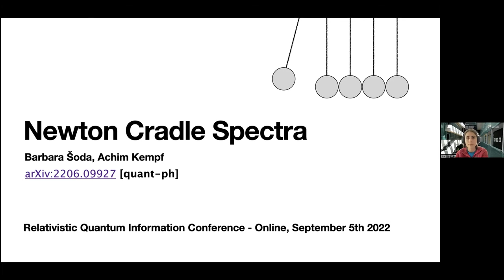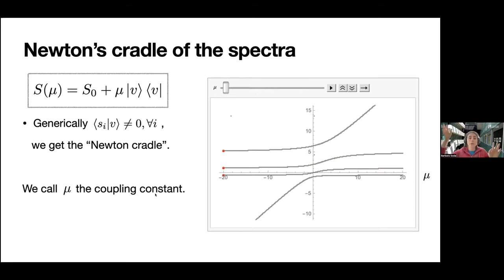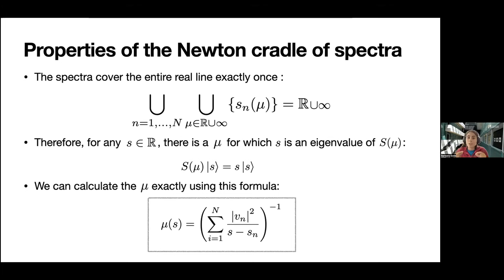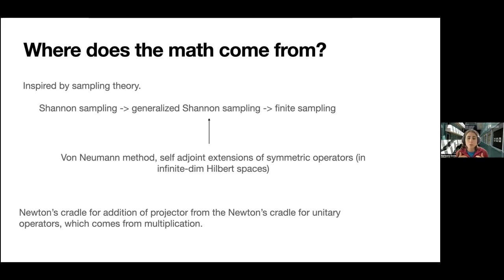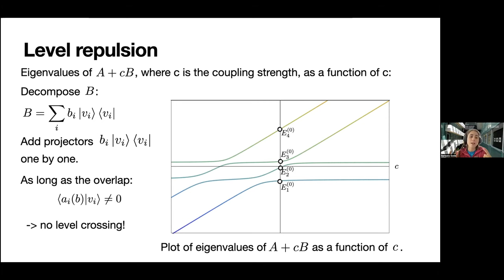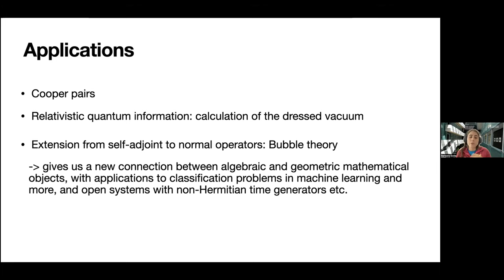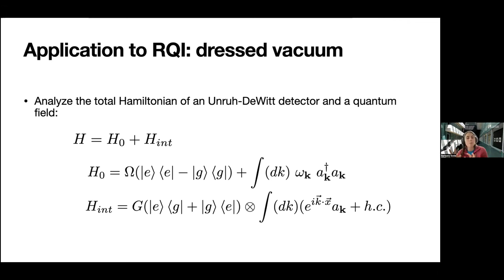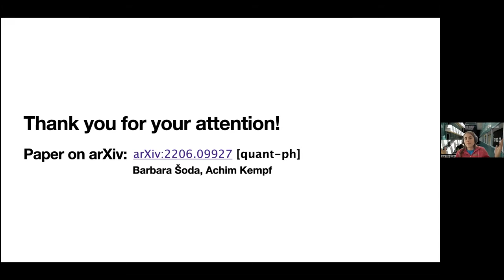Barbara Soda - Newton's Cradle Spectra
Talk delivered for the Relativistic Quantum Information-North 2022 Online.

Abstract:
We present broadly applicable nonperturbative results on the behavior of eigenvalues and eigenvectors under the addition of self adjoint operators and under the multiplication of unitary operators, in finite dimensional Hilbert spaces. To this end, we decompose these operations into elementary 1 parameter processes in which the eigenvalues move similarly to the spheres in Newton's cradle. As special cases, we recover level repulsion and Cauchy interlacing. We discuss two examples of applications. Applied to adiabatic quantum computing, we obtain new tools to relate algorithmic complexity to computational slowdown through gap narrowing. Applied to information theory, we obtain a generalization of Shannon sampling theory, the theory that establishes the equivalence of continuous and discrete representations of information. The new generalization of Shannon sampling applies to signals of varying information density and finite length.